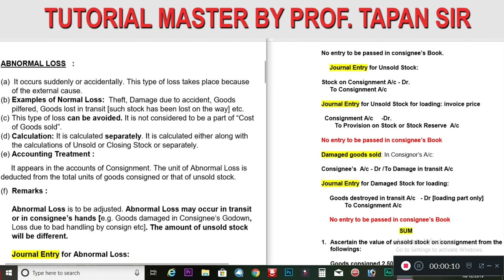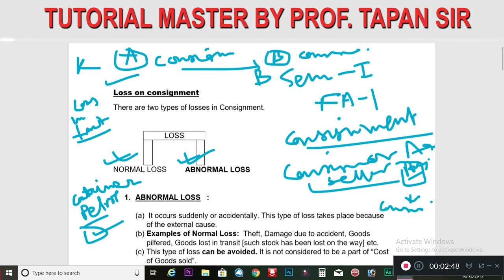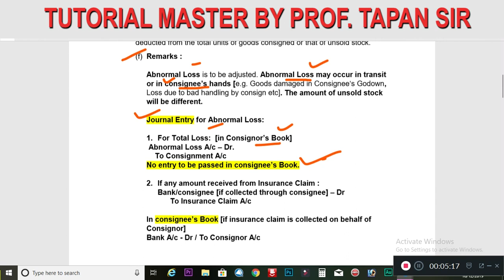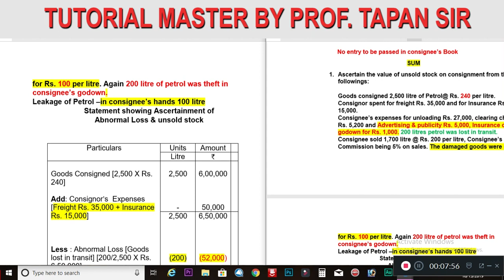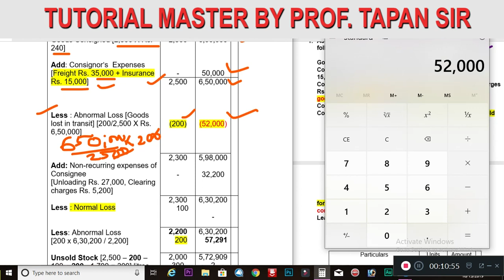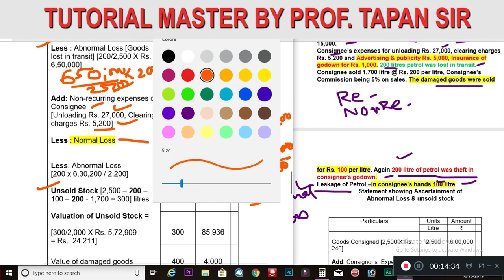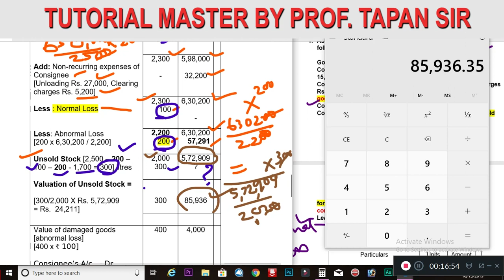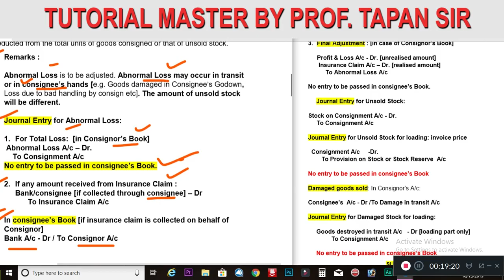CONSIGNMENT II FINANCIAL ACCOUNTS # 1 II NORMAL & ABNORMAL LOSS II TAPAN SIR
CONSIGNMENT   NORMAL & ABNORMAL LOSS II TAPAN SIR